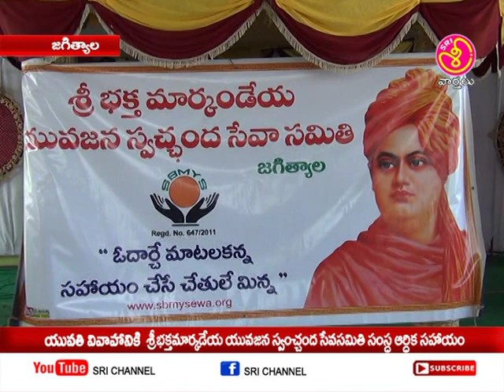భక్త మార్కండేయ యువజన స్వచ్చంద సేవ సమితి నిరుపేద ఆర్థిక సహాయం|| Sri Chennel News